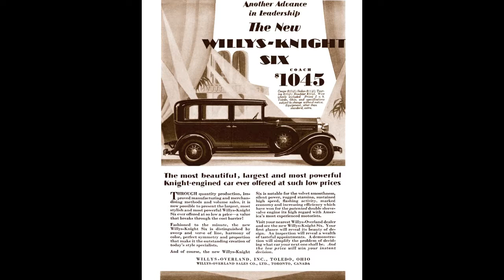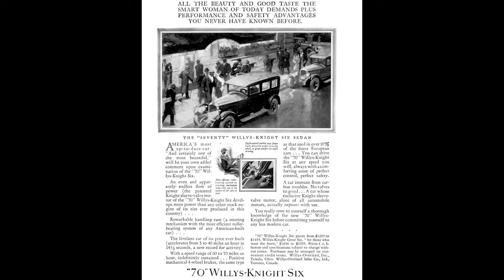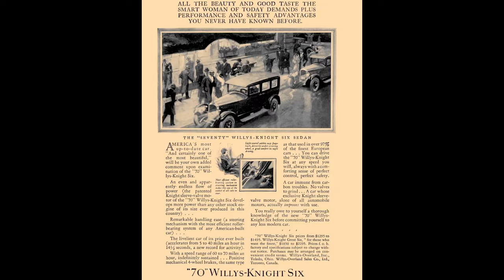1929 Willys Knight